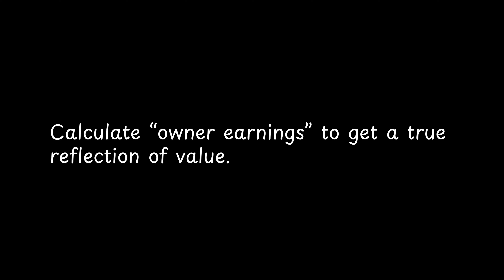Calculate “owner earnings” to get